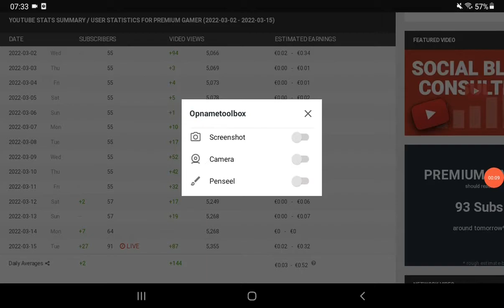HE IS SUBBOTING PROOF!